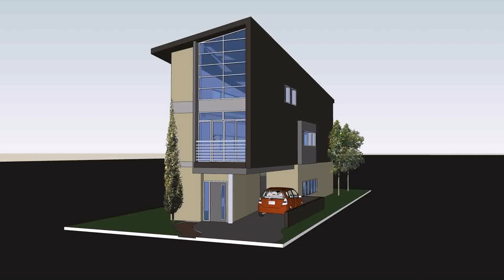Small House Plans New England - DaddyGif.com (see description)